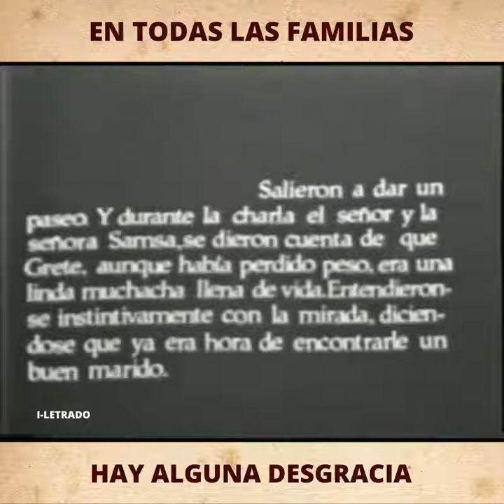EL FINAL DE LA METAMORFOSIS DE FRANZ KAFKA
Escenas finales de la "Metamorfosis", donde Gregorio Samsa provoca la salida de los huespedes de la casa. Y, por consiguiente, su hermana afirma que la única solución al problema es deshacerse del bicho. La adaptación fue hecha para la cadena televisiva TVE 2 por Josefina Molina en el año 1969.